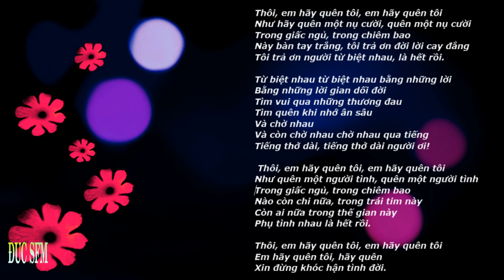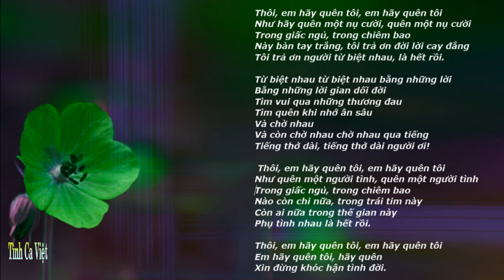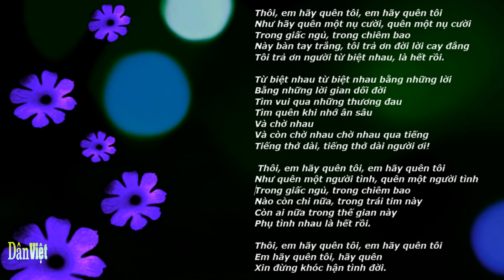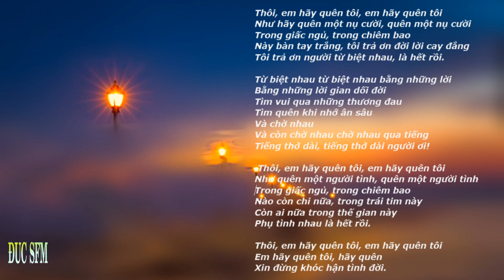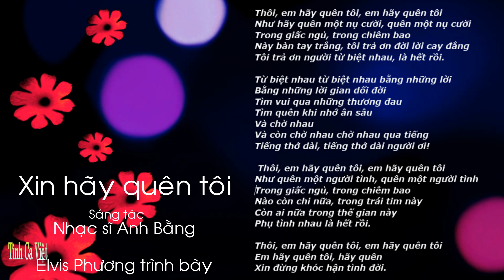Xin Hãy Quên Tôi , Sáng tác Anh Bằng , Ca sĩ Elvis Phương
1. Thôi, em hãy quên tôi, em hãy quên tôi
Như hãy quên một nụ cười, quên một nụ cười
Trong giấc ngủ, trong chiêm bao
Này bàn tay trắng, tôi trả ơn đời lời cay đắng
Tôi trả ơn người từ biệt nhau, là hết rồi.

[ĐK:]
Từ biệt nhau từ biệt nhau bằng những lời
Bằng những lời gian dối đời
Tìm vui qua những thương đau
Tìm quên khi nhớ ân sâu
Và chờ nhau
Và còn chờ nhau chờ nhau qua tiếng
Tiếng thở dài, tiếng thở dài người ơi!

2. Thôi, em hãy quên tôi, em hãy quên tôi
Như quên một người tình, quên một người tình
Nào còn chi nữa, trong trái tim này
Còn ai nữa trong thế gian này
Phụ tình nhau là hết rồi.

Thôi, em hãy quên tôi, em hãy quên tôi
Em hãy quên tôi, hãy quên
Xin đừng khóc hận tình đời.